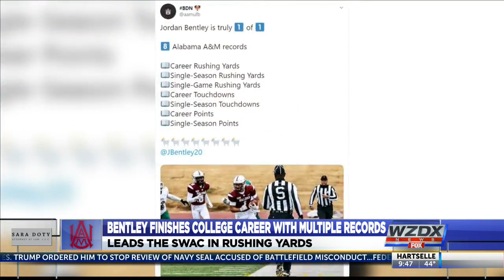Jordan Bentley wraps up college career with multiple AAMU records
Guntersville native Jordan Bentley played his last college football game Saturday at Louis Crews Stadium. Bentley now holds 8 Alabama A&M records and will be considered as one of the program's most decorated running backs.